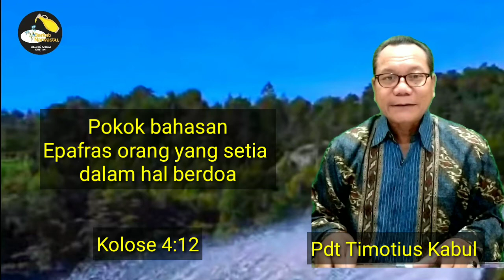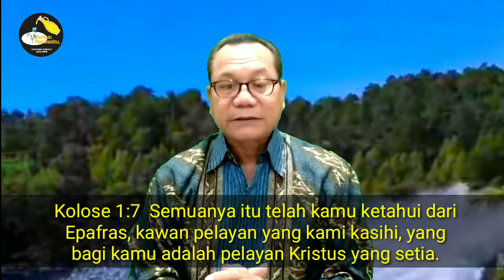Epafras orang yang setia dalam hal berdoa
Berkat Narwastu
Siraman Rohani Kristiani
Edisi, 15 Agustus 2022